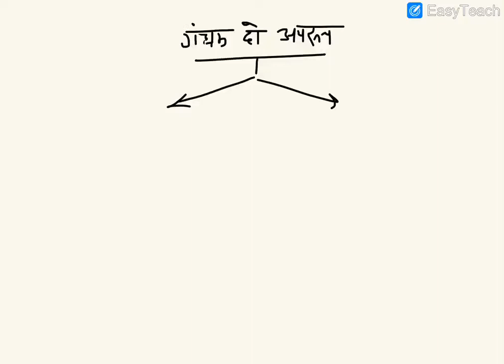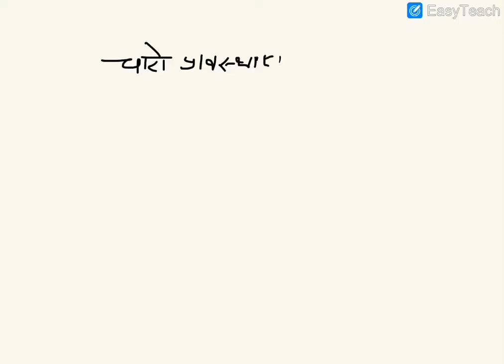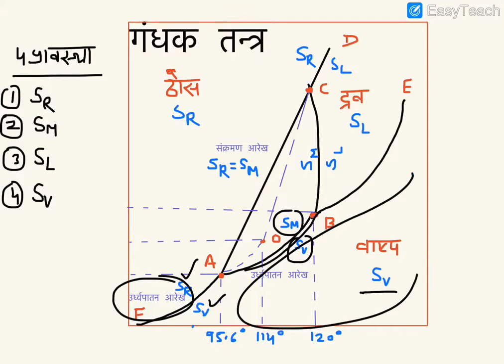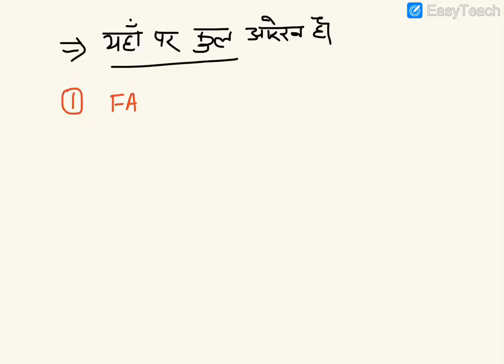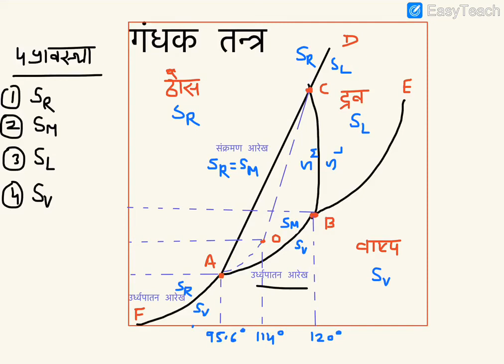Sulphur system-1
Phase Equilibrium
Dr Arun Goyal